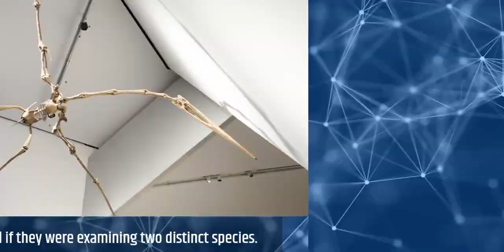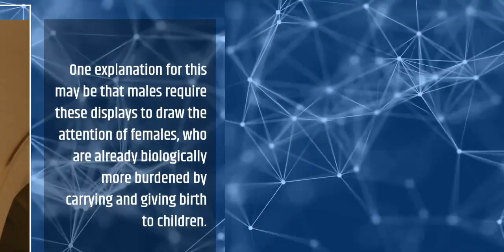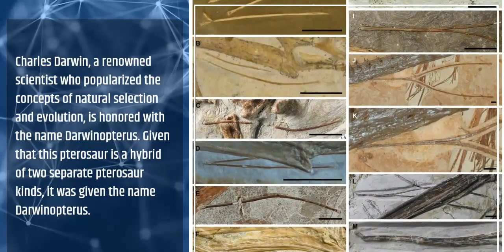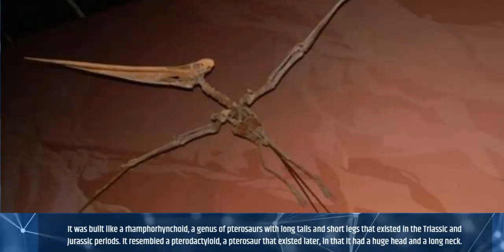Majestic Flyers of the Mesozoic: Fascinating Facts about Pterodactyls and Other Flying Dinosaurs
Step into the world of prehistoric skies and discover the fascinating facts about the airborne giants of the Mesozoic Era. From the famous Pterodactyl to lesser-known flying dinosaurs, explore the unique adaptations and behaviors that allowed these creatures to dominate the skies for millions of years. Get ready to be amazed by the incredible feats of these majestic flyers and learn how they shaped the ecosystems of their time.

Sit back, relax and watch Pteranodon(Pterodactyl) and Darwinopterus